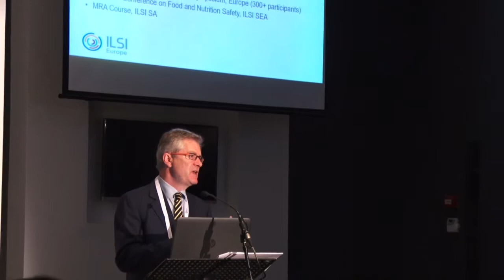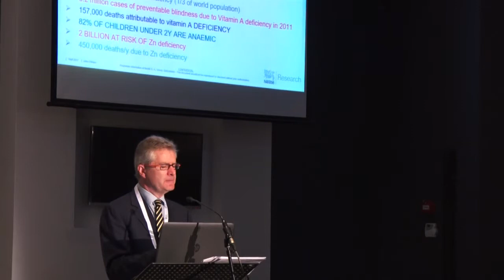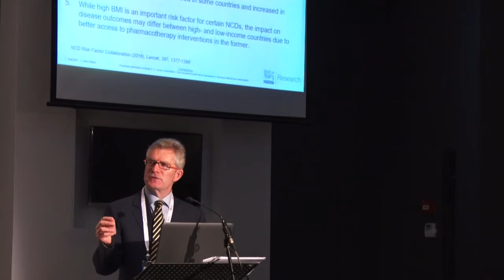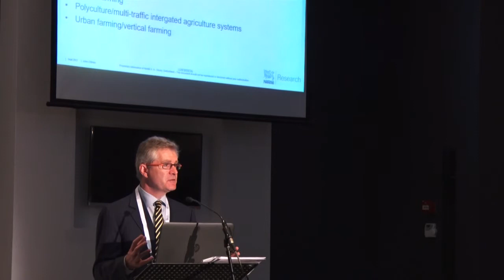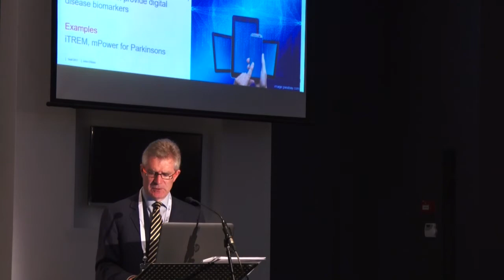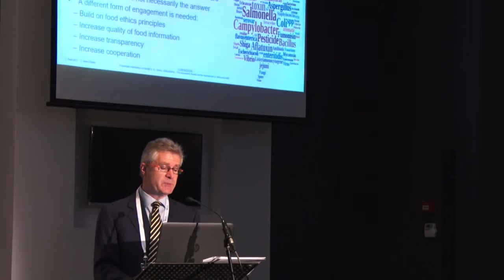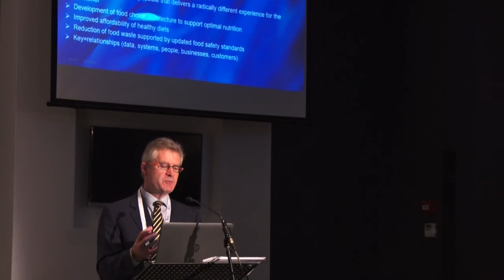ILSI SA: Rethinking the challenges and opportunities of the global food and...(Dr John O’Brien)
ILSI South Africa: Are South African Consumers Moving Towards Healthy Eating?
07 September 2017
Marriott Crystal Towers, Cape Town, Western Cape, South Africa

Rethinking the Challenges and Opportunities of the Global Food and Nutrition Nexus
Dr. John O’Brien, Senior Scientist, Nestle Research Centre Lausanne, Switzerland